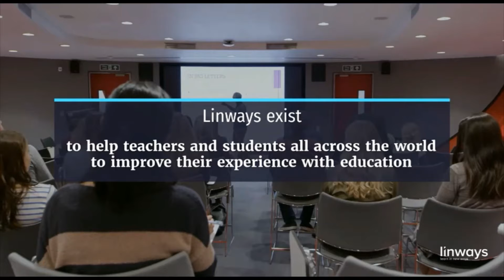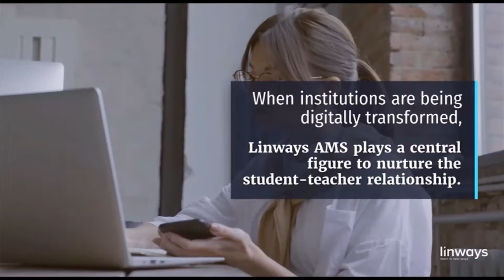Improve the way we learn with the help of technology.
What makes us special. This is about Linways Technologies Pvt Ltd and why it exists. Linways is all about improving the way we learn with the help of technology.